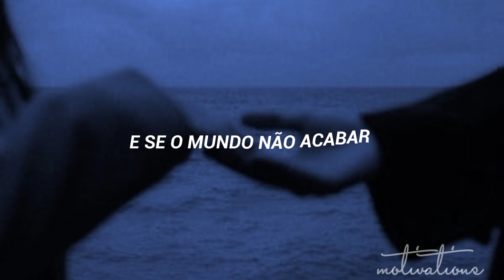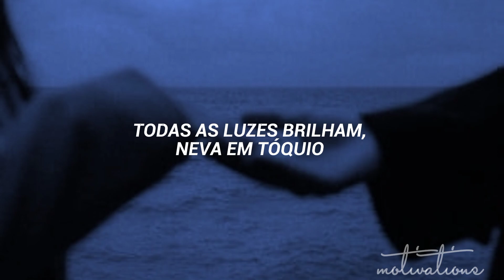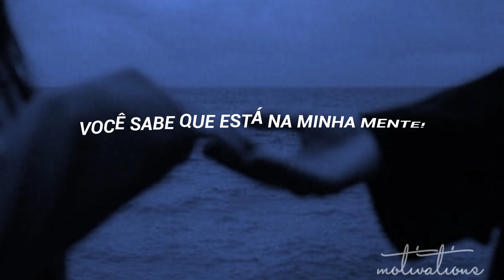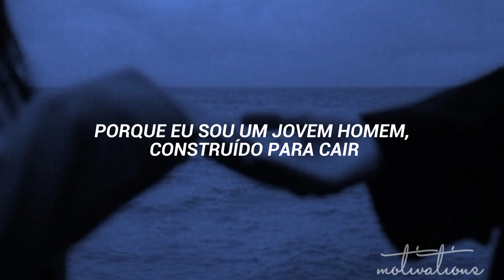Essa música está por todo lugar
Tradução - Mind over matter

Letra

Does it matter to any of us?
Don't change the subject
I'm heavy on your love

I missed that train
New York City, it rains
Fly to East LA in big jet planes
You know you're on my mind

And if the world don't break
I'll be shaking it
'Cause I'm a young man after all, ooh
And when the seasons change
'Cause I'm a young man built to fall, ooh

I'm in tatters thinking about her
Taste my disaster
It's heavy on my tongue

All the lights aglow, Tokyo snows
Go to watch the show, curtain's closed
I'm watching you this time

(I missed that train) New York City, it rains

(I missed that train) and when the seasons change
Will you stand by me? (Fly to East LA)

And if the world don't break (all the lights aglow, Tokyo snows)

OBRIGADO PELOS 55K E PELO CARINHO DE SEMPRE!